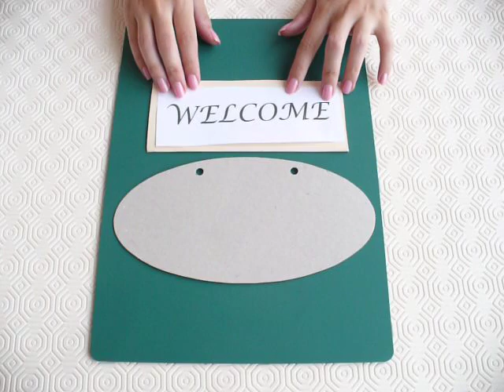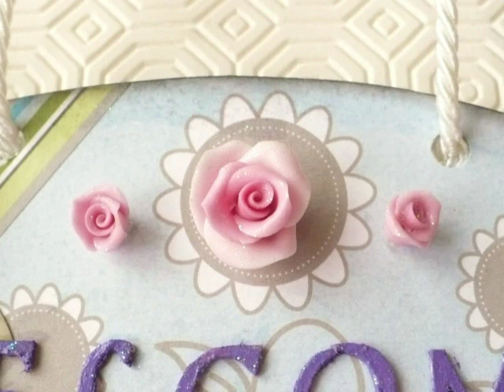Scrapbooking Tutorial: Cartello Welcome - Welcome banner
Ciao!
In questo video vi mostro come realizzare un cartello da appendere alle porte di casa, una bella decorazione e un segno di benvenuto per gli ospiti!

Cosa ho utilizzato:
– cartone pressato
– bisturi di precisione
– foratrice a foro singolo
– Colla vinilica
– colore acrilico Viola
– fustella fiore

sweetbiodesign_official

scrapbooking paper scrap carta welcome benvenuti cartello poster decorare italiano inchiostro breads clear stamps tutorial scrapbook card making biglietto auguri compleanno laurea regalo comunione matrimonio cresima nascita occasione occasioni mano creazioni fustelle fai-da-te arte comporre design album mini cartoncino stampi timbri